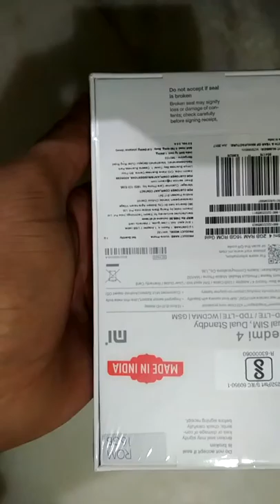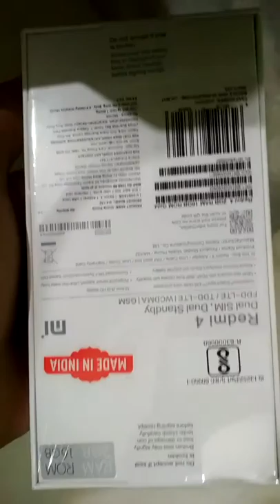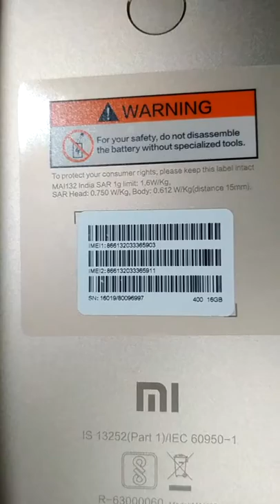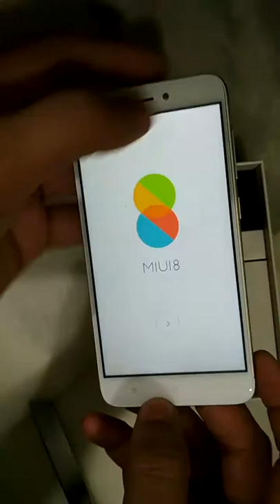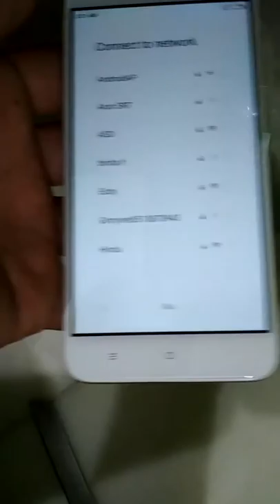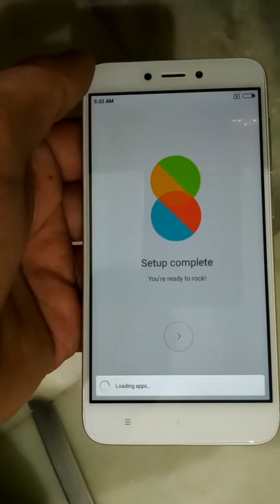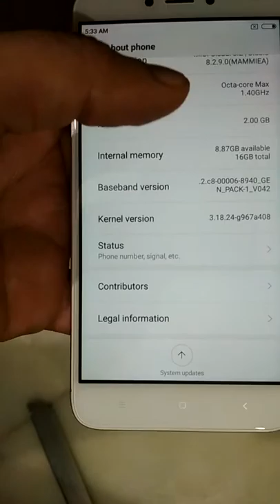Redmi 4 unboxing